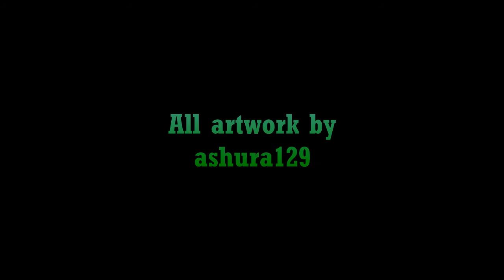Filiberto's Mansion Theme (Redone)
Filiberto's Mansion Theme was created for one of the main characters (Filiberto or "Fil") in the series, "The Average Days of Filiberto and Luna" by ashura129

The theme was modeled after the Luigi's Mansion (if anyone is wondering).

Original Composition by PerspectiveZero